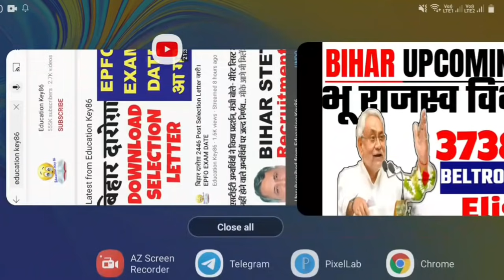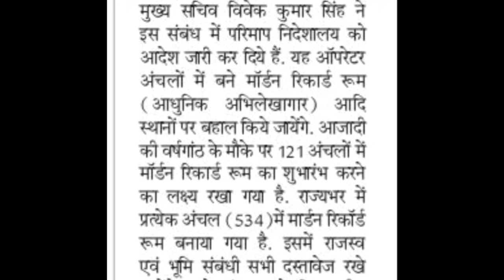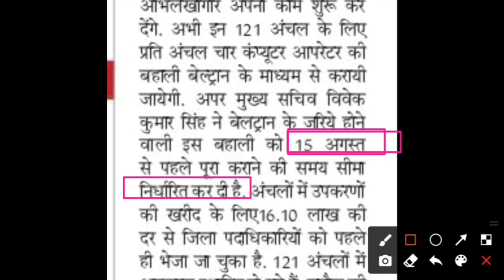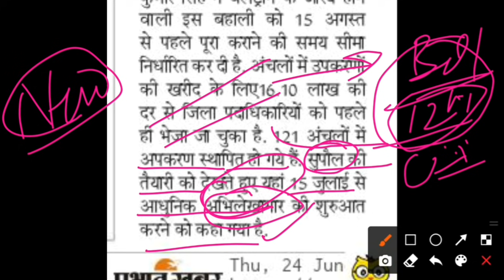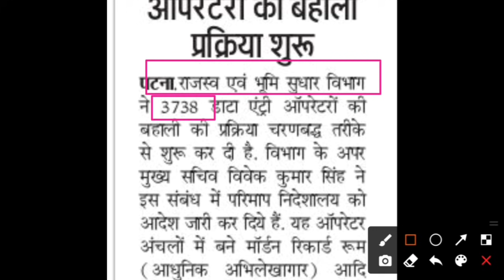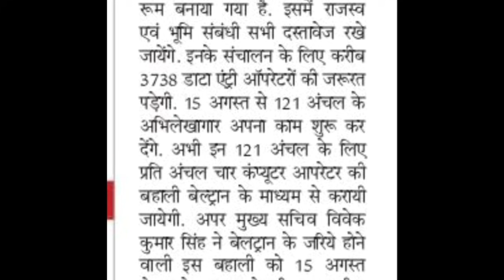Bihar Upcoming Vacancy 2021|Beltron- Data Entry Opretor|बिहार भू राजस्व विभाग /Computer Jobs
Bihar Upcoming Vacancy 2021|Beltron- Data Entry Opretor|बिहार भू राजस्व विभाग /12th Pass Can apply ?

Hello ! Students

अंचल स्तर पर भर्ती |Bihar Computer Operetor vacancy 2020 |Bihar Upcoming vacancy 2021|Computer Jobs